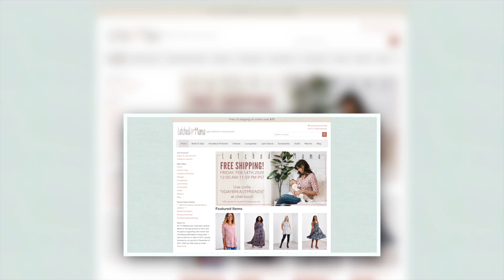The Mom Dump Episode | The Latched Mama Podcast Ep.81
Toilets, Stairs, and needles, oh my! Lindi and Melissa talk about important life skills they learned growing up, things they wish they had learned but didn’t, and things they want to make a point to teach their own kids. Listen as Melissa and Lindi cover random topics from perennial bulbs to periods to aging lawnmowers.